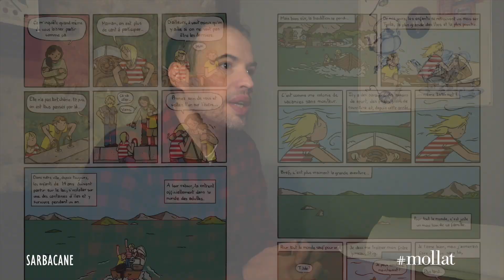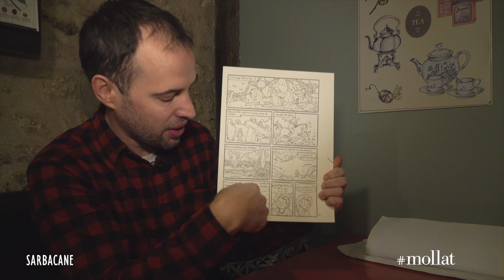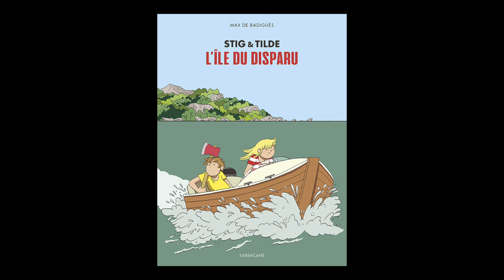Max de Radiguès - Stig & Tilde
À l'occasion du Festival international de la bande dessinée d'Angoulême 2019, Max de Radiguès vous présente son ouvrage "Stig & Tilde. Volume 2, Cheffe de meute" aux éditions Sarbacane.